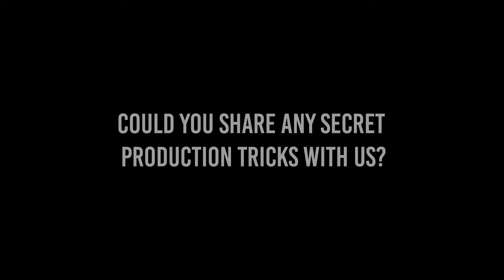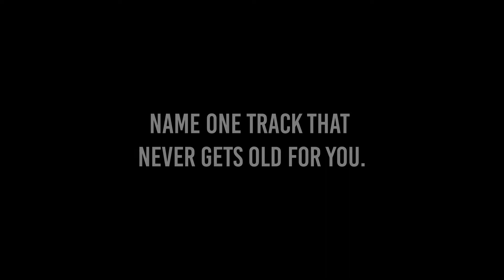CJ Bolland Interview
CJ Bolland talks with us about his career and, for sure, his actual Harthouse Release!